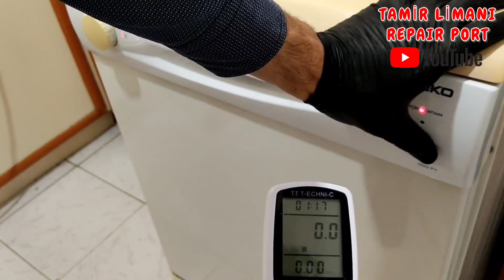BULAŞIK MAKİNESİ MOTOR DEĞİŞİMİ | (Sigorta attıran makine)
Bulaşık makinesi sigorta attırması üzerine kontrol yaptık ve devirdaim motorundan olduğunu tespit ettik. Bu arızadan dolayı motoru değiştirdik ve watt değerlerini kontrol ettik.
iyi seyirler.